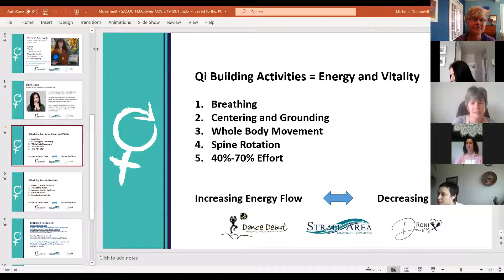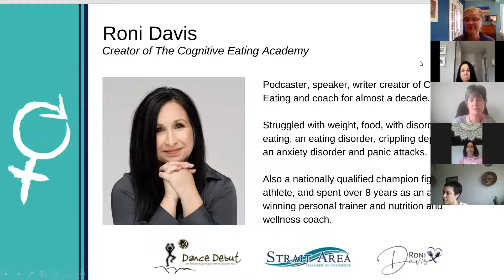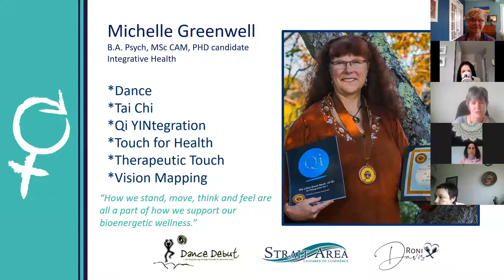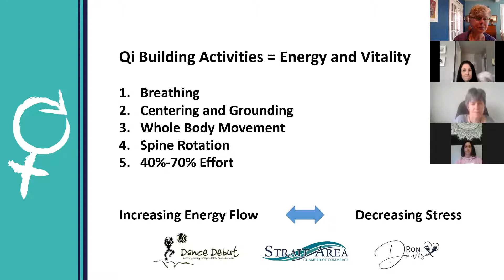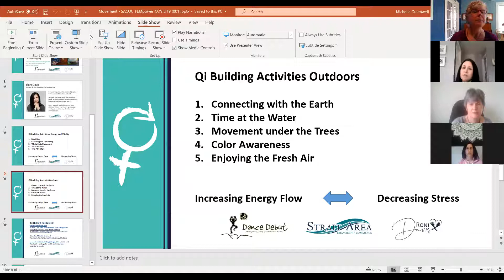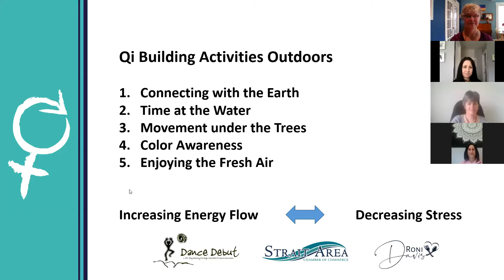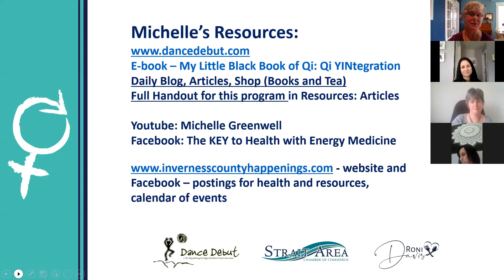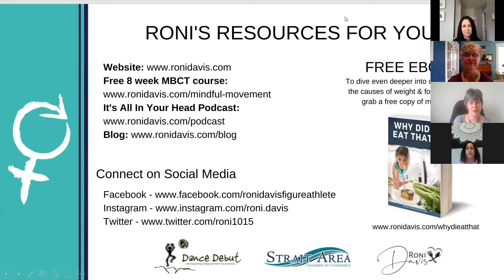Strait Area Chamber FEMPower Staying Connected Webinar: Movement (Week 3)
During this COVID-19 pandemic it is forcing us to rethink our routines and attitudes, we need to be more connected and present than ever in other formats. Join us for an one-hour conversation and connection with FEMpower leaders to support everyone's overall wellness through these challenging times. Through an open conversation, they will share some techniques in the areas of  Mindfulness, Nutrition and Movement to help support you through this pandemic.